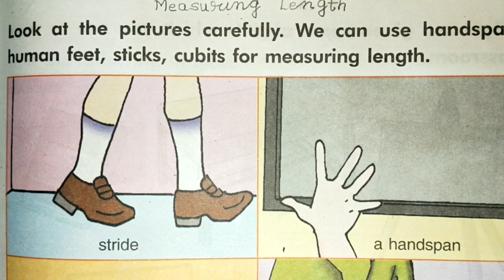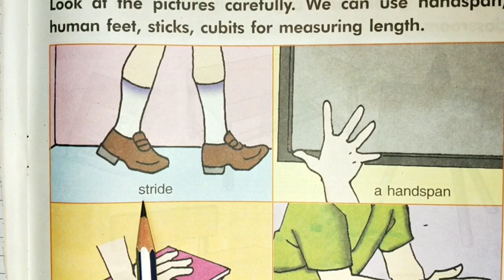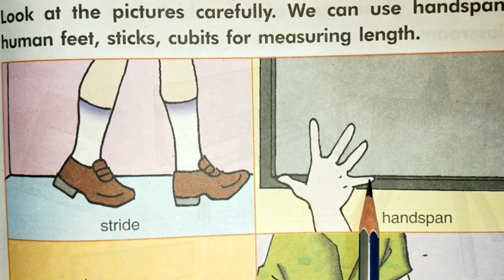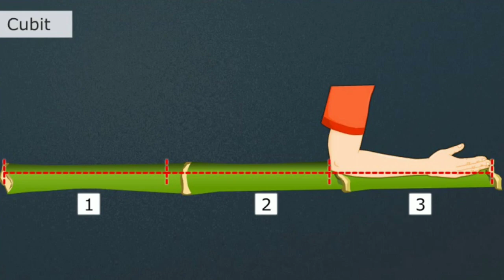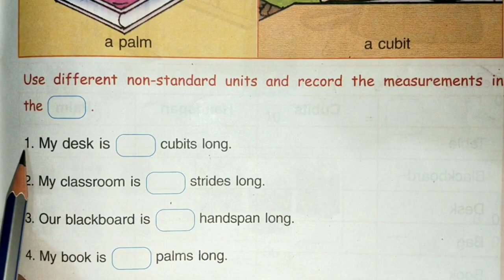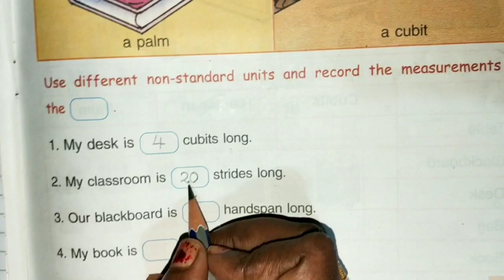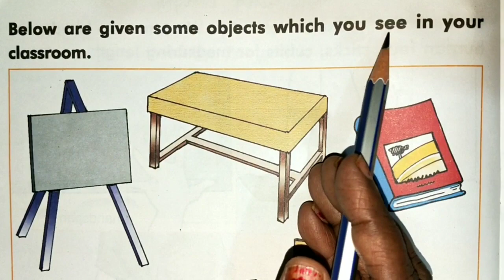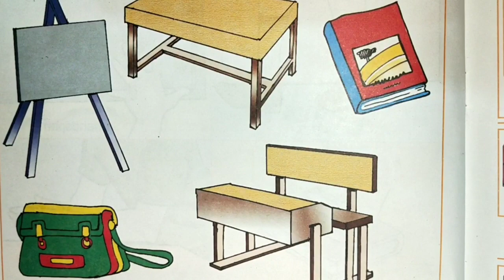MEASURING LENGTH FOR CLASS 1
Class 1//Subject-Maths//CHAPTER-7 LENGTH// Page 79//Book Name - Primary Mathematics//Topic-Standard and Non-standard Unit of Length.